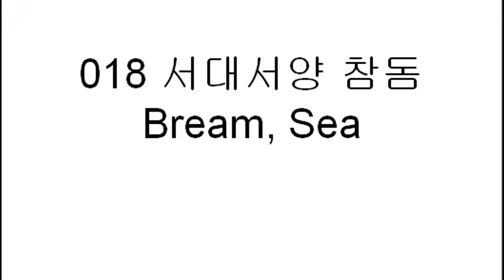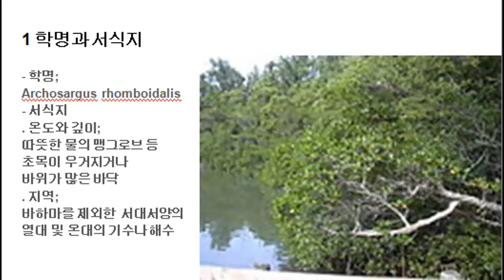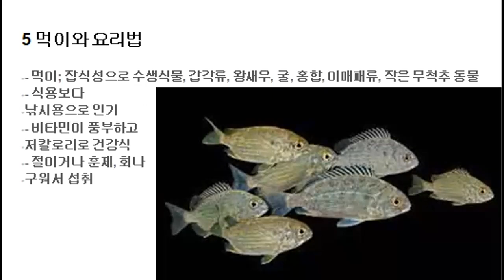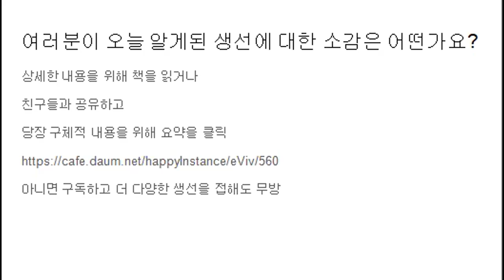018 서대서양 참돔 Bream, Sea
- 서대서양 참돔 Bream, Sea
. 학명; Archosargus rhomboidalis
. 서식지; 따뜻한 물의 맹그로브 등 초목이 우거거나 바위가 많은 바닥
. 통명; 태평양꼬치고기
. 특징; 금색 또는 노란색 과 혼합 된 여러 개의 가로 파란색 줄무늬가 있고 어깨에 검은 점
. 먹이와 요리법; 절이거나 훈제, 회나 구워서 섭취